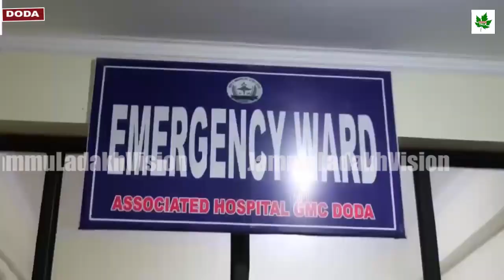Car Accident at Marmat, Doda, resulted in the loss of one life and left another individual injured